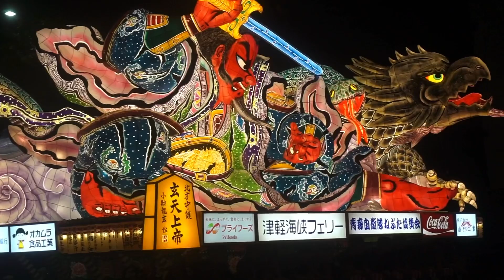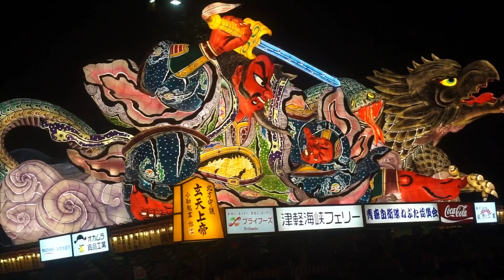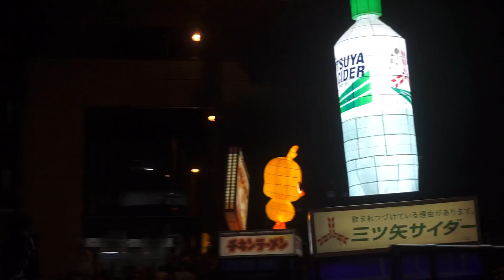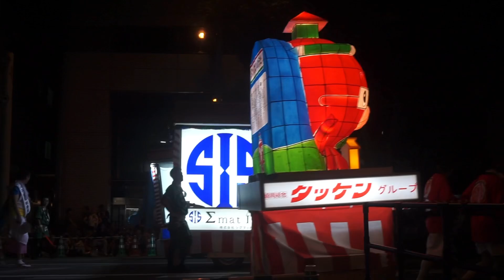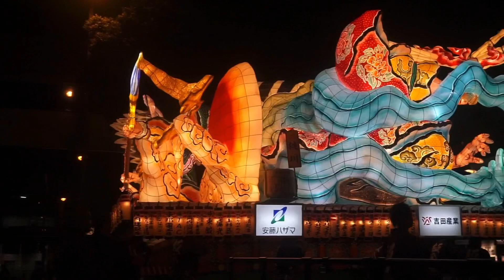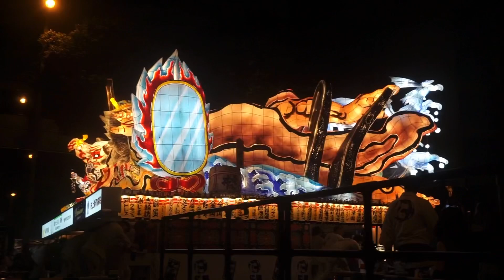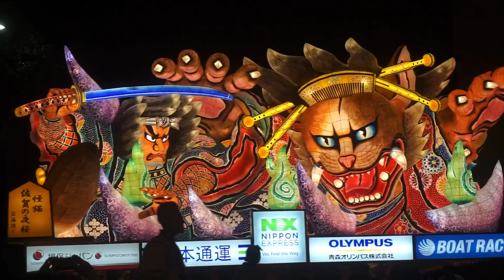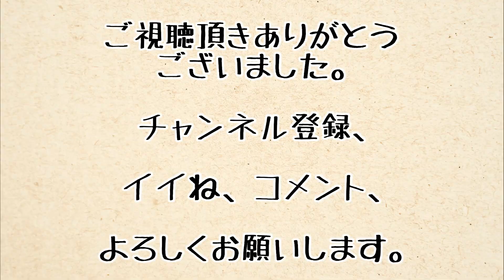508 青森ねぶた 2024